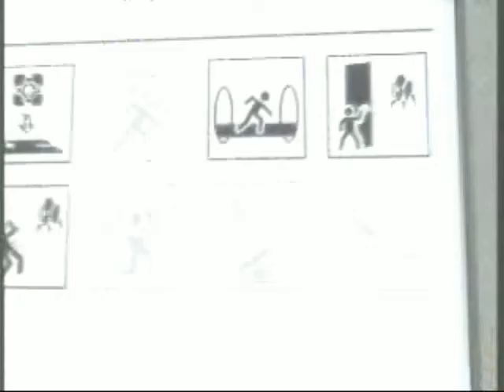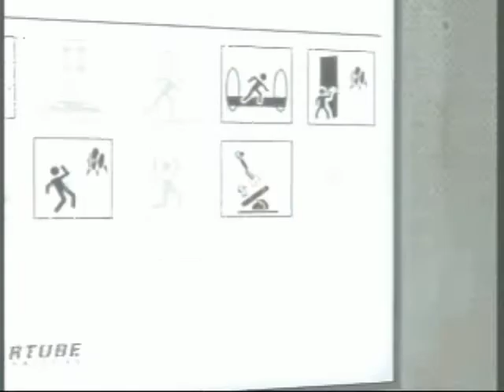portal 2 part 12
part 12 of the portal series, everything we have so far should be up tomorrow before the afternoon.